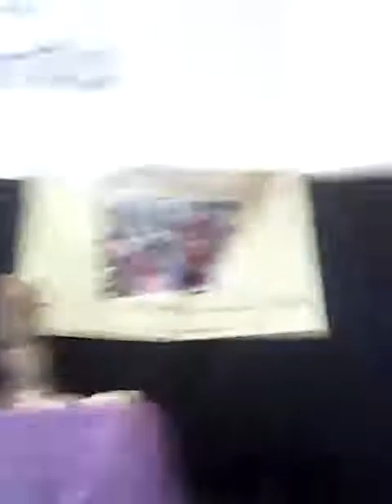20150219 BCEG Día Internacional de la Lengua Materna. Jueves. MBLGTO VID 20150219 173053